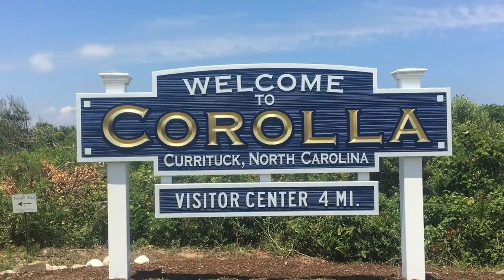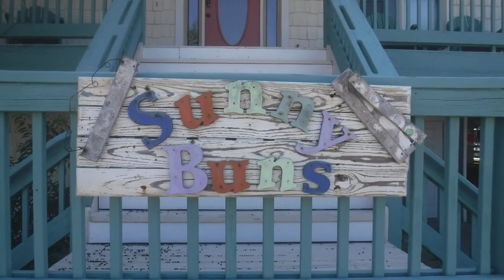OBX 2017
Kids - OneRepublic
The Man Who Live Forever - Lord Huron